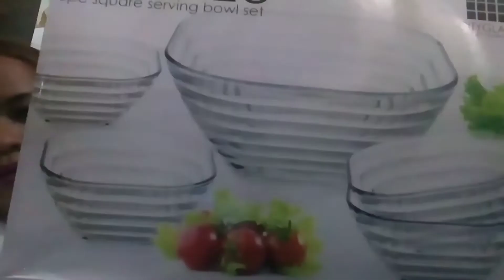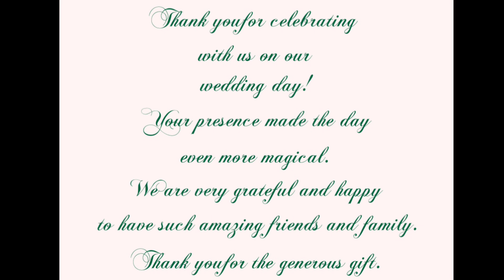Wedding Gifts tara buksan natin!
Maraming salamat po sa mga nagcheck nang gift registry namin at sa mga regalo na wala sa gift registry salamat po. Gagamitin po namin at iingatan ang inyong mga regalo.

-Marion & Khei